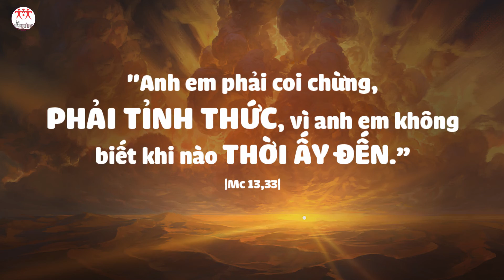Suy niệm Lời Chúa |Chúa Nhật tuần I Mùa Vọng Năm B |Mc 13, 33-37 | Lm Ant. Nguyễn Cao Siêu SJ